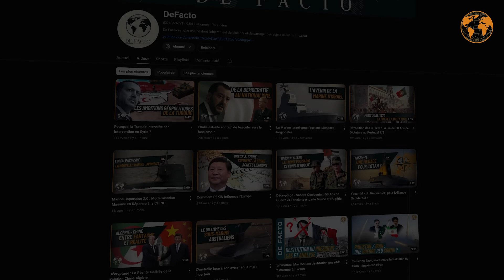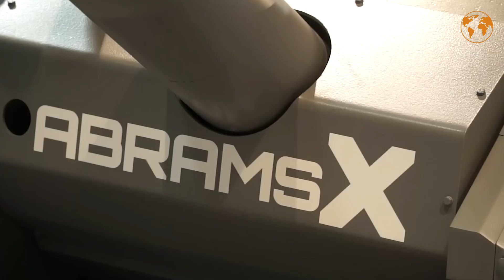Abrams et Merkava : Les Secrets des Colosses d’Acier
Bienvenue sur De Facto, la chaîne qui explore les faits marquants de notre monde !

Plongez dans une analyse fascinante de deux géants des champs de bataille modernes : le char américain M1 Abrams et l'israélien Merkava IV. Ces machines de guerre, véritables chefs-d'œuvre technologiques, incarnent deux visions distinctes de la guerre mécanisée.

Découvrez leurs origines, leurs forces respectives, leurs armements innovants, et les technologies qui les rendent si redoutables sur le terrain. De leur puissance de feu à leur blindage, en passant par leurs performances en combat réel, chaque détail est passé au crible.

📌 Quel est le meilleur char ? Tout dépend du terrain et des priorités stratégiques. Nous explorons même un scénario hypothétique d’affrontement entre ces deux titans.

⬇️SOMMAIRE ⬇️
00:00 - Introduction
00:37 - Origines et Conceptions
01:25 - Comparaison des Armements
02:08 - La Puissance des Moteurs
02:49 - Blindage contre Technologie Active
04:06 - Expérience en Combat
04:38 - Défis Logistiques et Coûts
05:33 - Scénario d’un Duel Hypothétique
06:33 - Conclusion

Char M1 Abrams : l’un des meilleurs chars de combat américain

Le Merkava 4 : le fleuron des blindés israéliens hi-tech

Char M1 Abrams | Tank de Combat | Chars d'Assaut | M1A2 M1A1 États-Unis

Char Merkava Mk.4 | Mark IV Tank de Combat Israélien